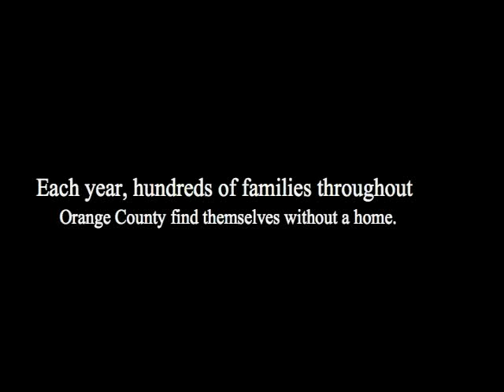Hope is Here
Get to know Families Forward!